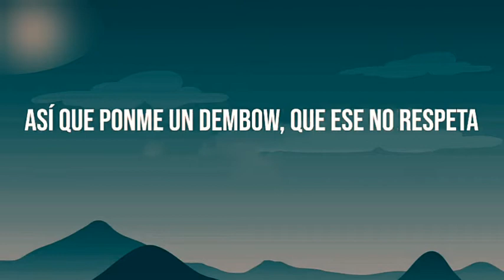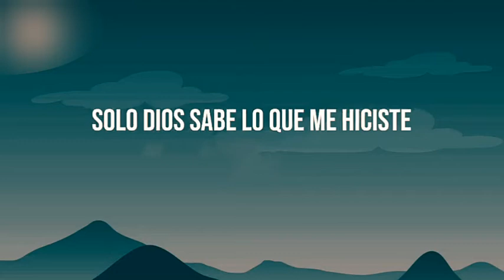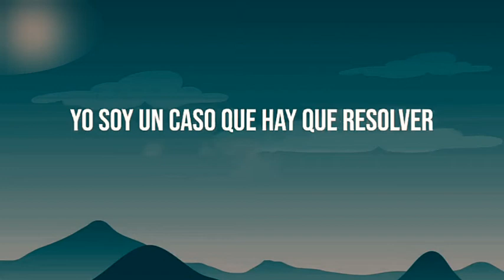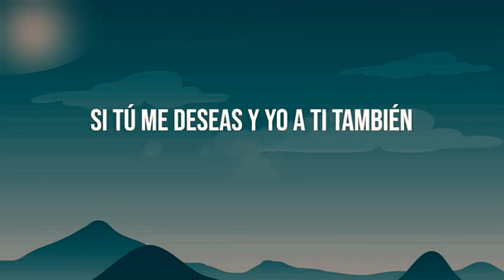Anitta - Envolver (Letra/Lyrics)